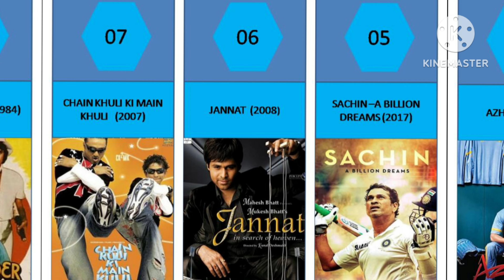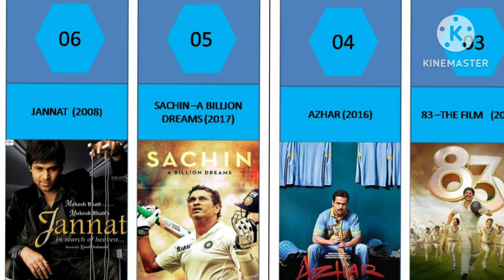top 10 best cricket movies in bollywood/top 10 cricket movies of india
top 10 best cricket movies in bollywood
top 10 cricket movies of India
top 10 ten cricket movies
top 10 ten cricket  movies  in the bollywood  2023
cricket  par dharit films
cricketers  biography  by movies
10 ten cricketers  of india
bharat  ki 10 films
ms Dhoni untold story  jannat lagaan Sachin  a billion dreams
all rounder
iqbal

cricket par bharat  main bani films
cricketers biography
famous cricketer movies
bharitya cricket khiladiyo par bani movies
bharitya cricket khiladiyo par ban films
1983worldcupall cricket moviesbest cricket movies in hindibest movies on cricketcricket based moviescricket movies hindifunniest moments of cricketheroes of indian cricketindia top 10 cricket batindian cricket teammovies about crickettop 10 best cricket bats in indiatop 10 movies